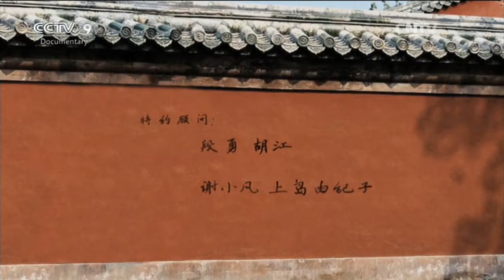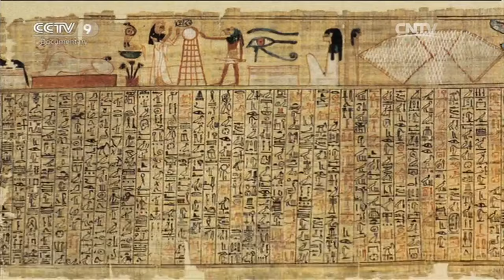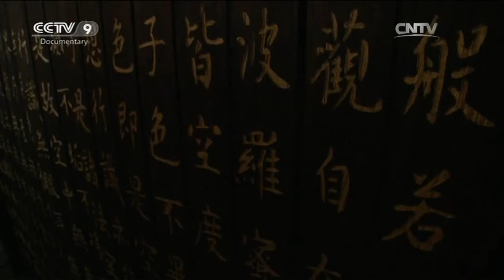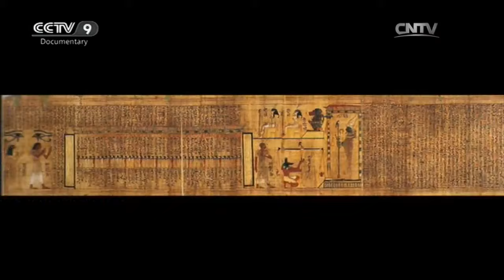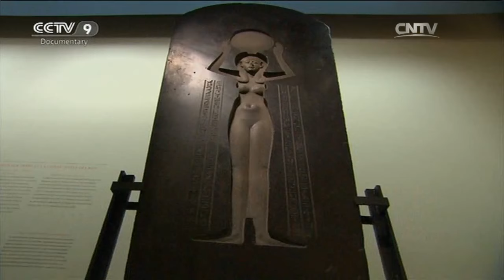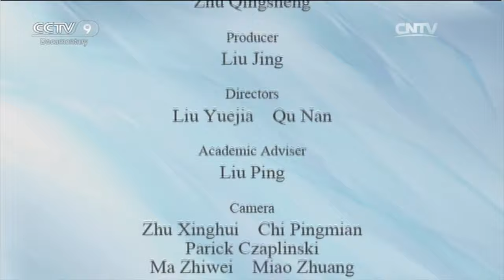Pursuit of Eternity【When the Louvre Meets the Forbidden City】| China Documentary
The Louvre and the Forbidden City are both majestic places collecting traditional Western and Chinese arts. But is there a way to conduct a spiritual dialogue between two such utterly different streams of human civilization? For documentary directors Xu Huan and Zhou Bing, the answer is emphatically "Yes": their large-scale documentary When the Louvre Meets the Forbidden City unveils the celebrated Louvre museum for ardent Chinese art lovers, while making comparisons between the two magnificent centers of art.